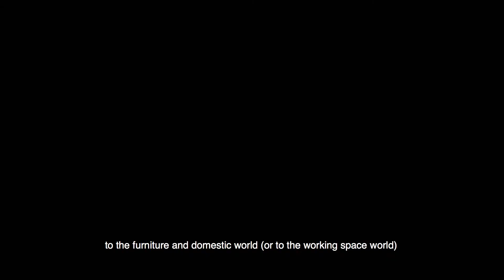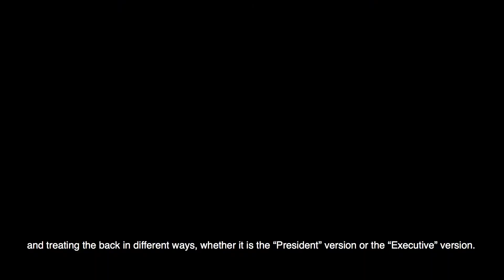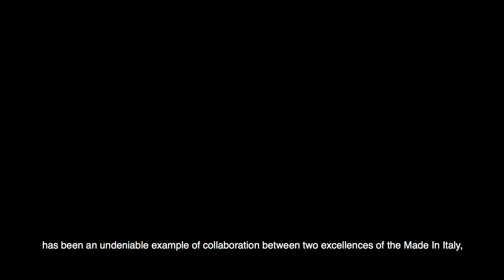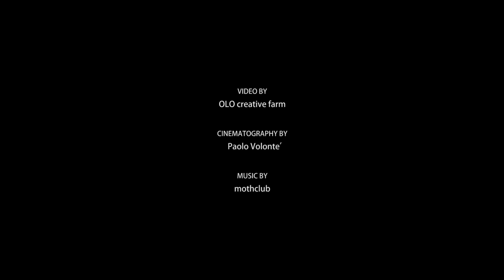Poltrona Frau | Cockpit Office Chair (part 1) | Ferrari Design Center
Cockpit is a contemporary hybrid, a meeting of two brands, two imaginations, two industrial philosophies to celebrate the 70th anniversary of Ferrari. The cockpit is a place where concentration, quick reflexes and intuition combine with the will to win.

The Cockpit is an office chair that captures the excitement, speed and dynamism of the driver’s seat. It manages to convey the gratifying perception of the way the driver’s movements and posture are supported by the backrest and seat.

Poltrona Frau, a part of Lifestyle Design Poltrona Frau Group, was founded by Renzo Frau in 1912 and has become an identifiable trademark in the world of leather furniture by using only the finest European full-grain leather. Throughout 90 years of its history, Poltrona Frau has culminated in a brand known for its creative intelligence, traditional hand-crafted workmanship, and sartorial savoir faire. The manufacturing expertise has always been combined with research into recent innovative materials in order to obtain the most original and naturally soft leather.
With each individual piece, Poltrona Frau’s designs can bring you closer to the timeless elegance of the great international masters of design.